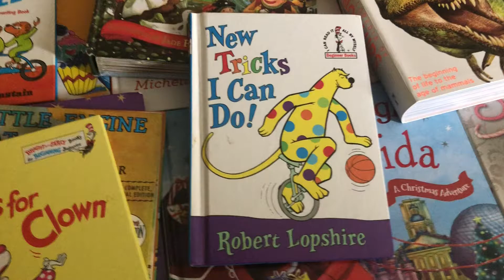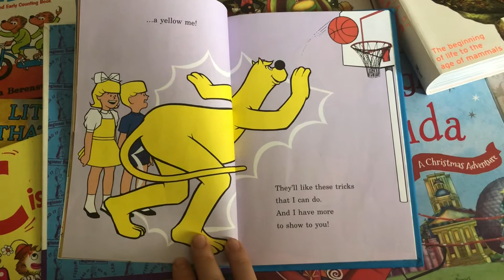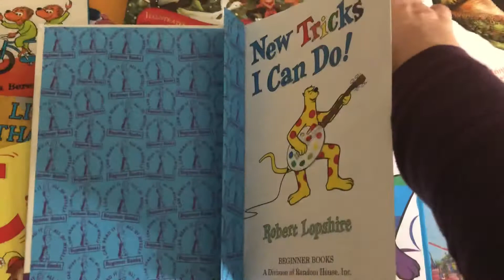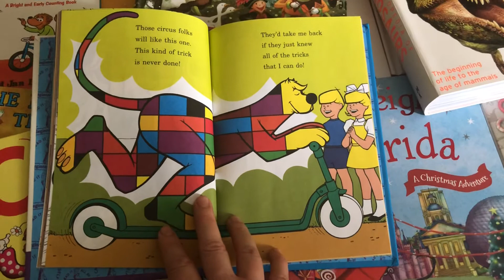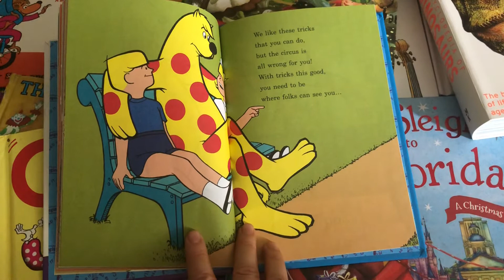New Tricks I Can Do read aloud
Please excuse any mistakes, my voice has been going out some.